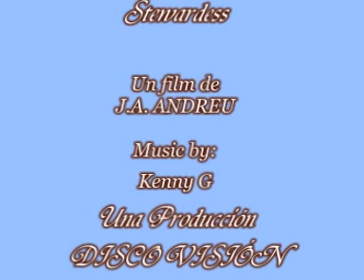AZAFATAS (STEWARDESS)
Un pequeño homenaje a estas maravillosas mujeres